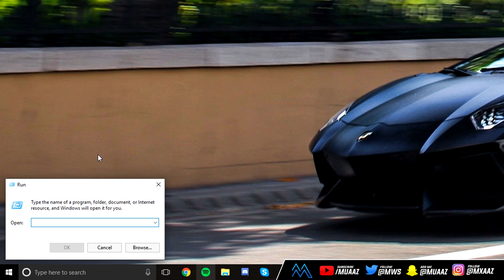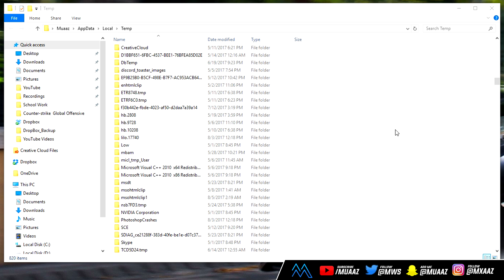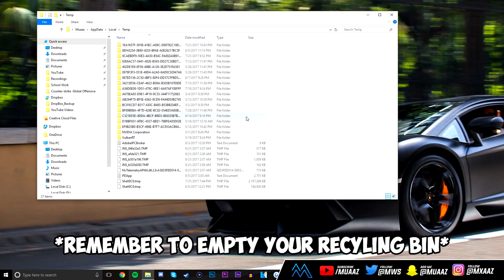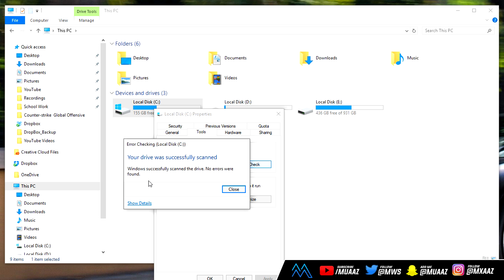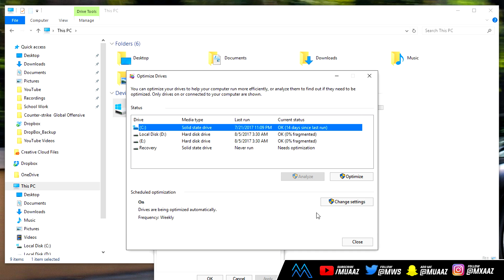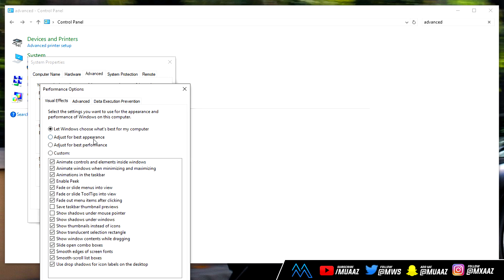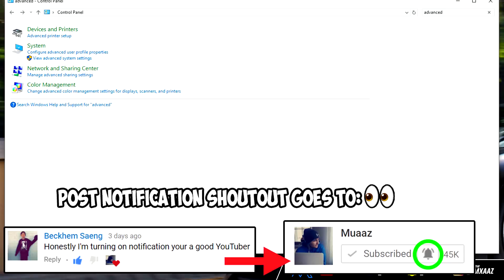How To Make Your PC FASTER! 🖥️ Make Your PC Run Like NEW! (2017 TUTORIAL)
Hey guys, what's up!? It's Muaaz here and in today's video I am going to be teaching you guys how to make your computer faster for gaming and in general how to speed up your computer! After this video, your PC will run faster for normal use or for gaming just like I mentioned in the video. The video you're watching should be perfect for the casual computer user or your typical gamer with an older rig. This tutorial will teach you methods that can help you make your computer faster in 2017 and make your computer run like new within minutes! This PC tutorial works for all computers running Windows 7, 8 or 10 and is bound to make your computer faster! Enjoy!